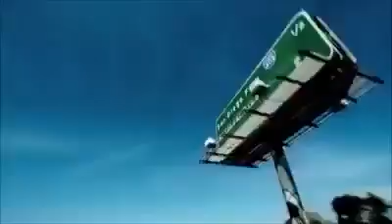Emino Dirty west YouTube